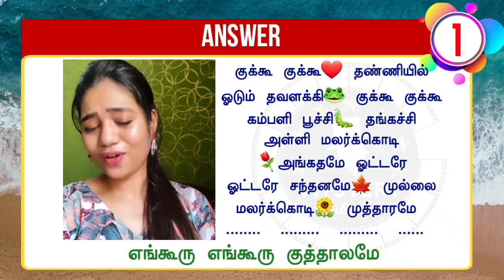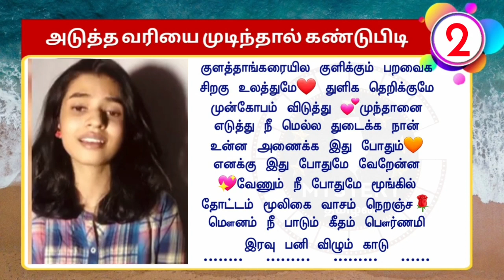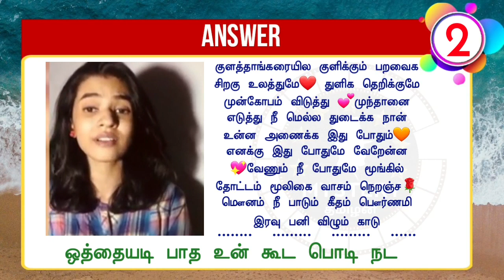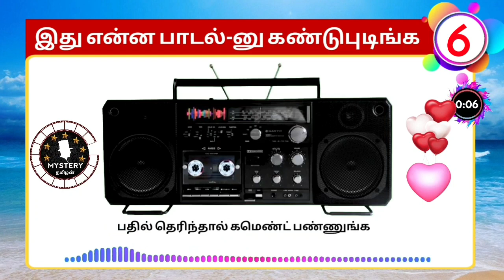Tamil Songs Quiz Game 266 |Mystery தமிழன் | Brain Games Tamil | Tamil Riddles with Answer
MysteryTamil1913